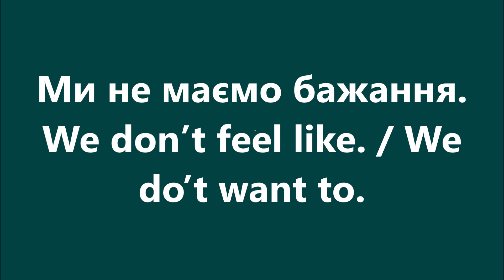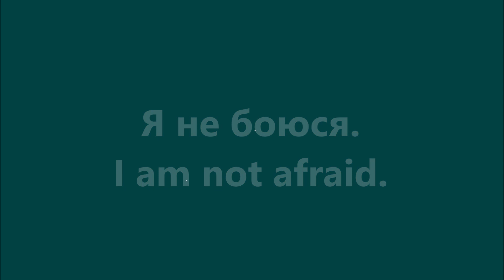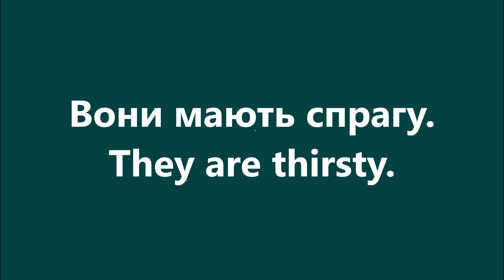Англійська мова: Урок 56 - Почуття